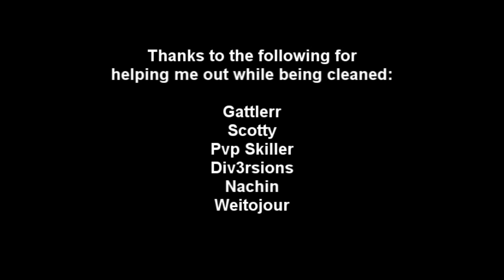I C 3 B Weekly Ownage Part 21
Mr Nice Watch - J. Cole feat. Jay Z